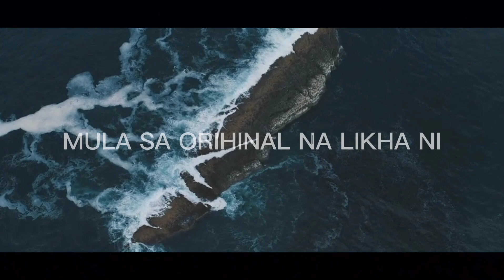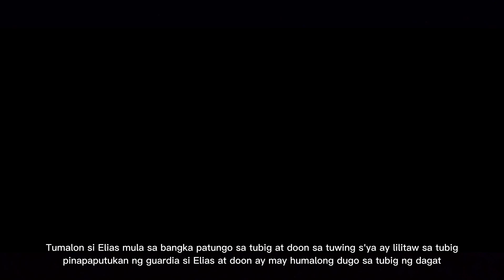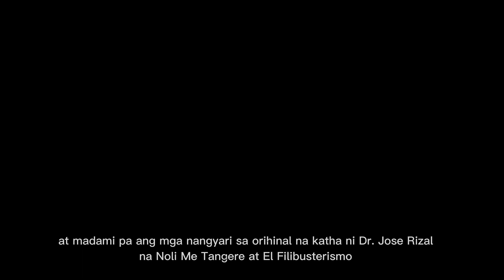Noli Me Tangere Short Film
Tunghayan ang buod ng Noli Me Tangere na isinabuhay ng mga mag-aaral mula sa Binagbag National High School baitang 9 pangkat Diamond taong panuruan 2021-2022